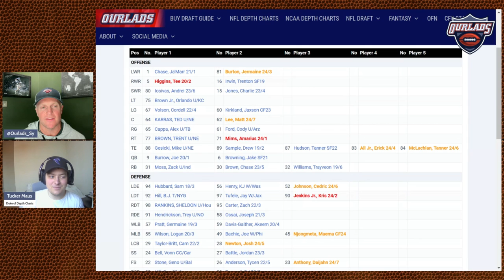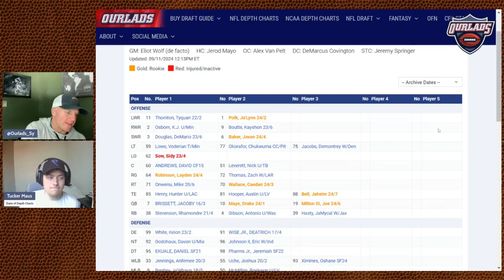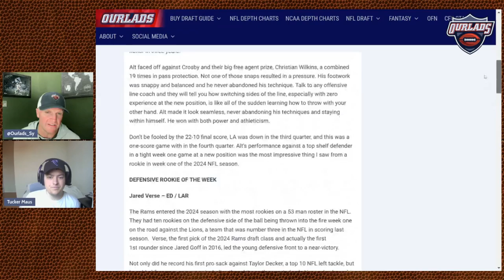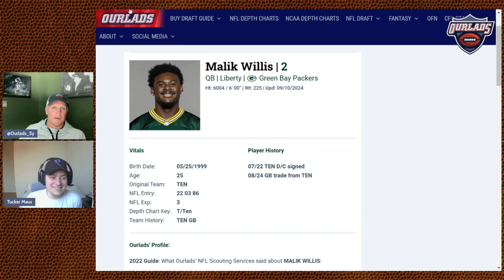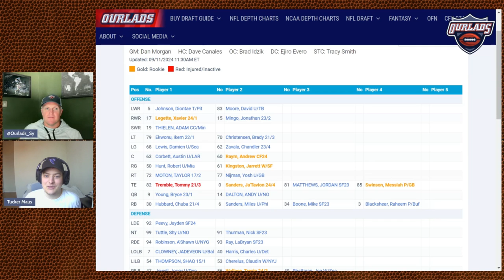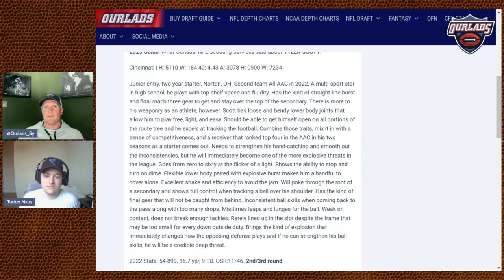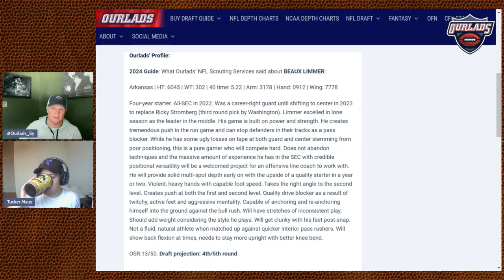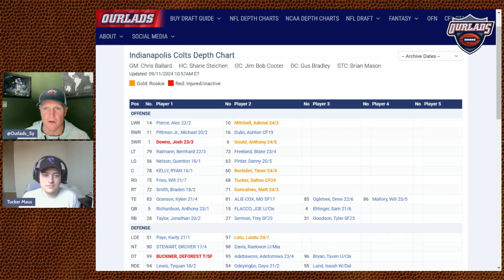NFL Depth Charts for Week 2: Key injuries & more!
Lots of key players went down with significant injuries during Week 1 action in the NFL. Find out if each team has a quality backup at each position to sustain the injury & forge ahead without them.